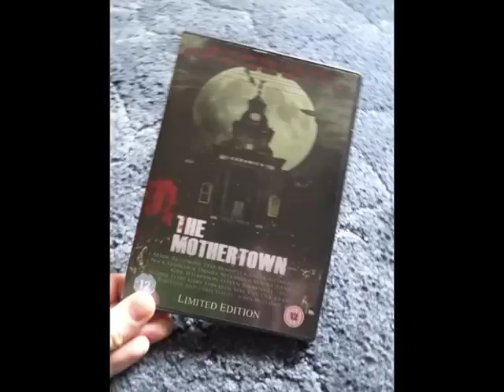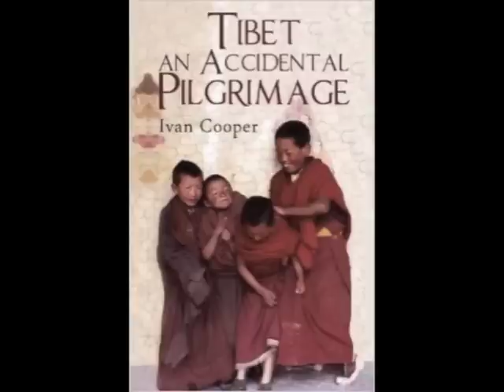D.C. Wood reviews The Mothertown on DVD (29.03.2015)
N.B. Photo Credit: John Williams, 6 Towns Radio, Staffordshire Parkour Group, Andrew Lloyd, & D.C. Wood

My apologies for the lateness of this review. I am pleased to finally bring to you all my review of independent comedy horror film, The Mothertown by John Williams.

Many thanks to Max Van Der Kraan and John Williams for all our talks, and to John again for sending me a private link to the film.

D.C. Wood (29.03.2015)